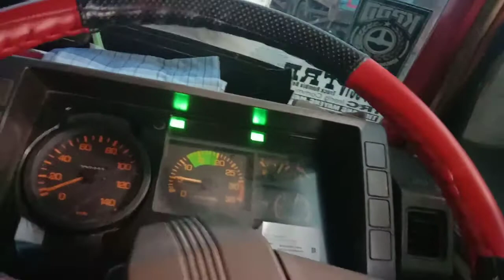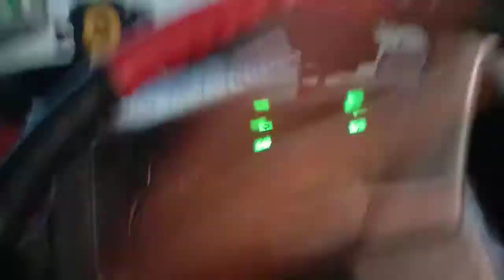siap masuk kapal dermaga 4